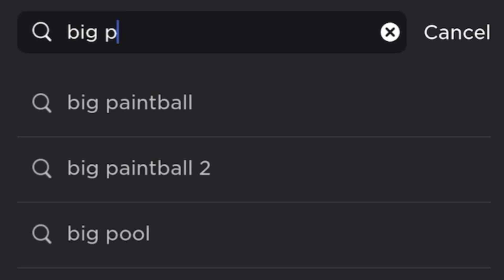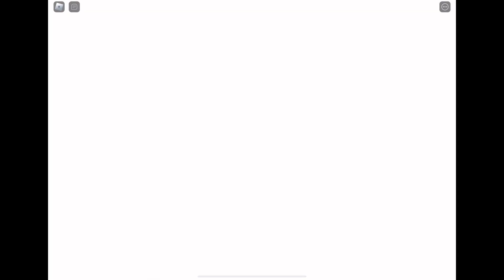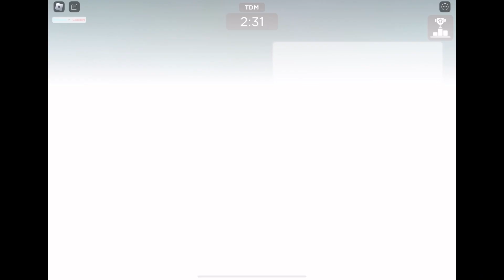BIG Paintball but i have all the guns! 🤑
-  👑FOLLOW ME 👑
Follow me on roblox and join me! 🎁